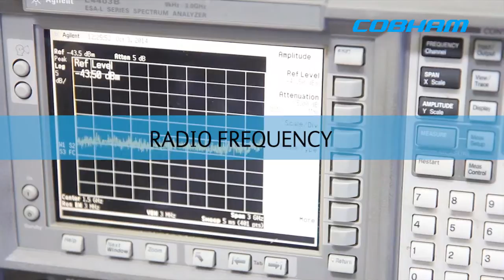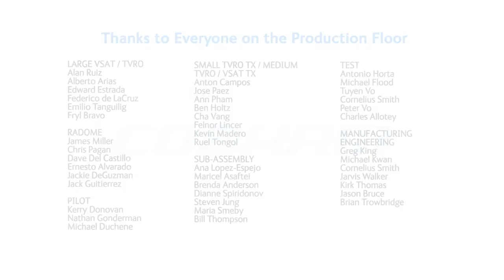A Day on the Cobham SATCOM Production Floor, Part I: Concord, CA, United States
A glimpse into the production process and human talent behind the craft and technology of Cobham SATCOM manufacturing.